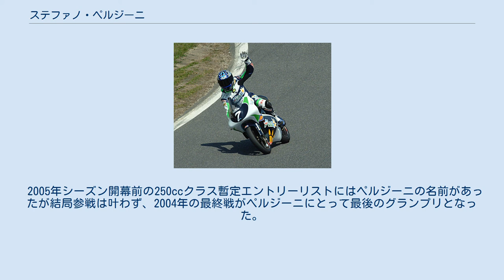ステファノ・ペルジーニ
ステファノ・ペルジーニ（Stefano Perugini、1974年9月10日 - ）は、イタリア・ヴィテルボ出身の元オートバイレーサー。
ロードレース世界選手権125ccクラス、250ccクラスで活躍した。
 グランプリには1993年、ミザノでおこなわれたイタリアGP125ccクラスのレースにアプリリアのマシンを駆ってワイルドカード枠でデビューした。
また同年にはロードレースヨーロッパ選手権と、イタリア国内選手権の両方で125ccクラスのシリーズチャンピオンを獲得している。
 1994年、19歳になったペルジーニはアプリリア・イタリア・コルセIPAチームから世界選手権にフル参戦を開始。
ドニントン・パークで開催された第10戦イギリスGPでは辻村猛に続いて2位でゴールし、初表彰台を獲得した。
最終的にこの年は4度表彰台に立ち、106ポイントを獲得しシリーズランキング7位となった。
翌1995年シーズンもチームに残留し、4度の2位表彰台でシリーズ6位を記録した。
 1996年の開幕戦、シャー・アラムで開催されたマレーシアGPで、ペルジーニはグランプリ初優勝を遂げた。
その後第6戦フランスGPで2勝目、第9戦イギリスGPで3勝目と快進撃を続けたが、シーズン終盤6戦はわずか9ポイントの獲得と大きく調子を落とし、シリーズランキングは6位に終わった。
 1997年、ペルジーニはナストロ・アズーロ・アプリリアチームから250ccクラスにステップアップを果たした。
クラス初年度のベストリザルトは第7戦ダッチTTでの5位、シリーズランキングではアプリリアのプライベーター勢ではトップとなる9位を記録した。
 1998年シーズンはカストロール・チームに移籍し、マシンをホンダ・NSR250に乗り換えた。
第8戦イギリスGPと第11戦イモラGPで3位表彰台に立ち、シリーズ7位となった。
翌1999年も引き続きNSR250を駆り、全16戦中15戦を1ケタ順位で完走する安定度を見せてシリーズ5位と成績を伸ばした。
 2000年は世界選手権には参戦せず、2001年からは125ccクラスに戻りイタルジェットのファクトリーチームより出場したが、2001年はシリーズ21位、2002年はシリーズ17位と芳しい結果は残せなかった。
 2003年はペルジーニにとってグランプリにおけるベストシーズンとなった。
アブルッツォ・レーシングチームに移籍し、再びアプリリアのマシンを駆ることになったペルジーニは開幕戦日本GP、第9戦ドイツGPとシーズン2勝、他にも2度表彰台に立つ活躍を見せ、シリーズランキング4位を記録した。
 2004年シーズンはジレラのファクトリーチームであるメティス・ジレラ・レーシングチームに移籍しファブリツィオ・ライのチームメイトを務めたが、わずか4戦でのポイント獲得に留まりシリーズ24位に沈んだ。
翌シーズンより125ccクラスには最高年齢制限（28歳まで）が導入されるため、30歳のペルジーニはこの年が最後の125ccクラスとなった。
 2005年シーズン開幕前の250ccクラス暫定エントリーリストにはペルジーニの名前があったが結局参戦は叶わず、2004年の最終戦がペルジーニにとって最後のグランプリとなった。